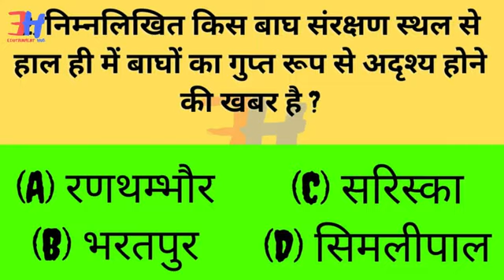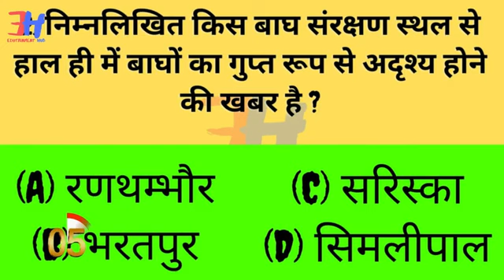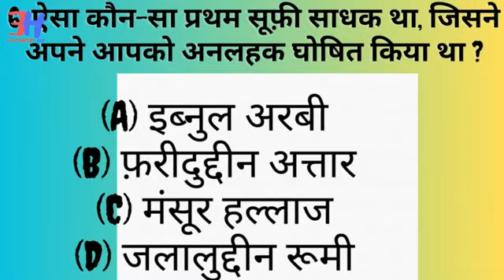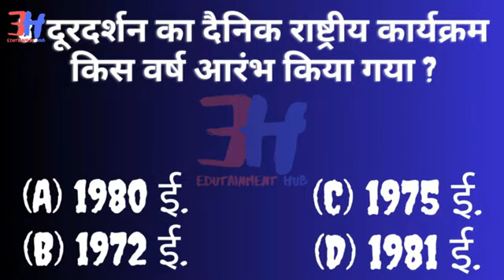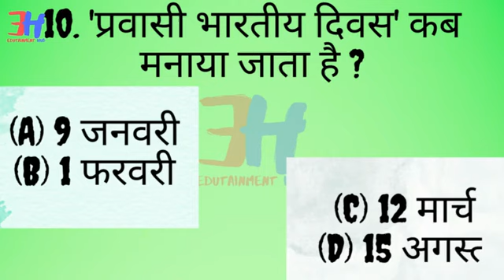G.K Questions & Answers (19.OCT)